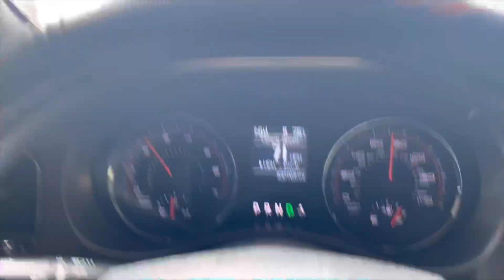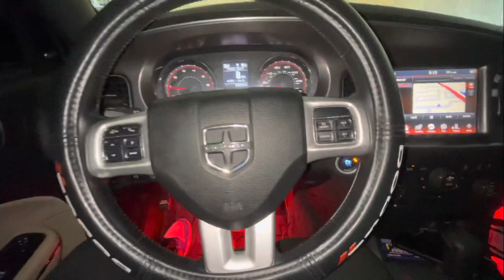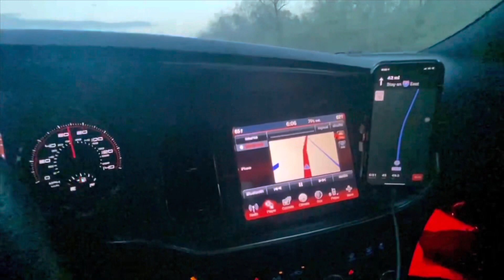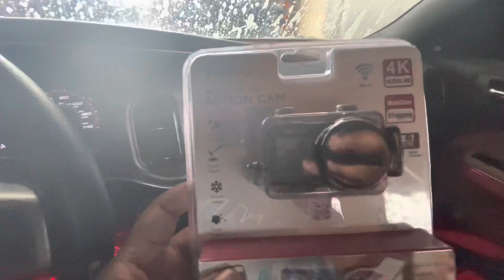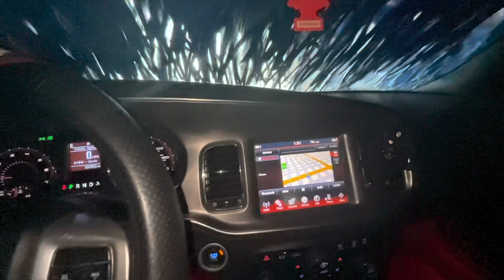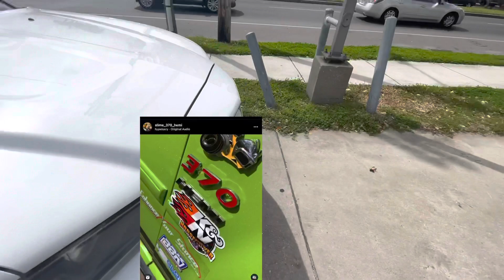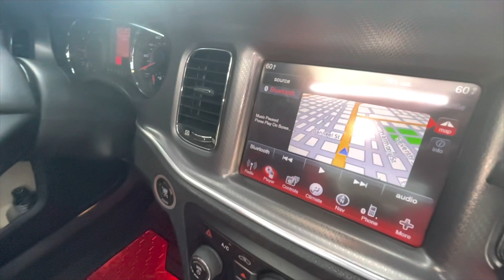I did a life changing mod to my charger + my dawg taking delivery of his Dodge Charger 🙏🏾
Yes I’m back with another video man make sure y’all follow
Me and my journey!

More everything on the way